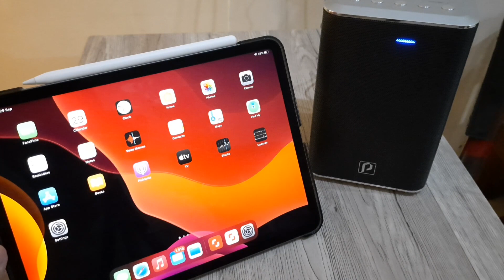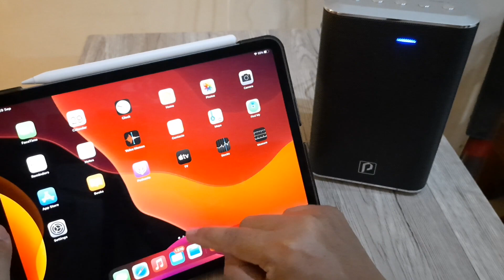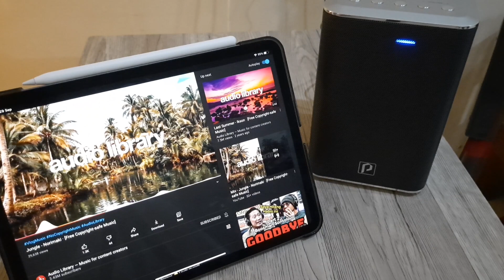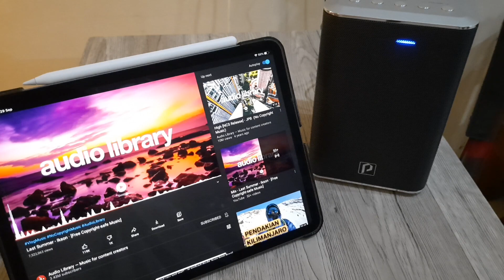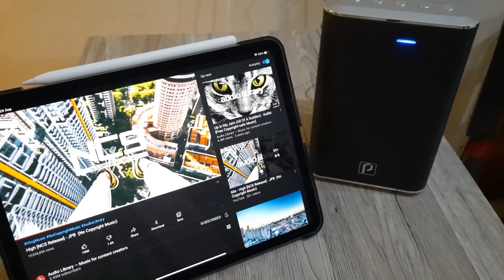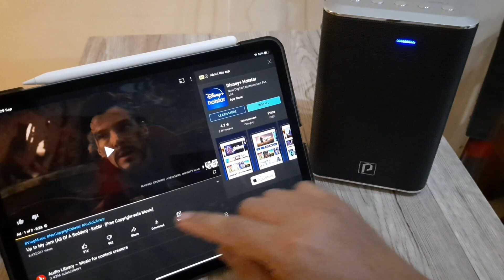[REVIEW] Kualitas Suara Polytron Multiroom Speaker PMS R1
Semoga nggak penasaran lagi.